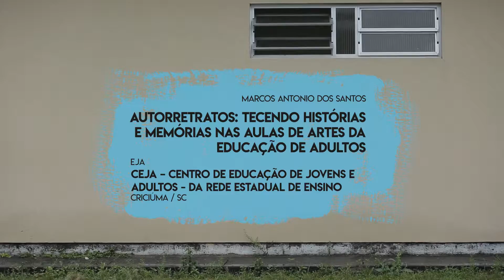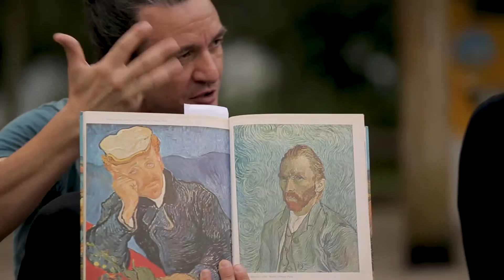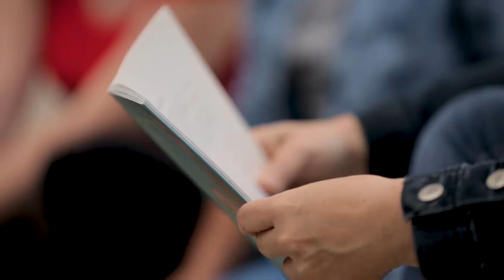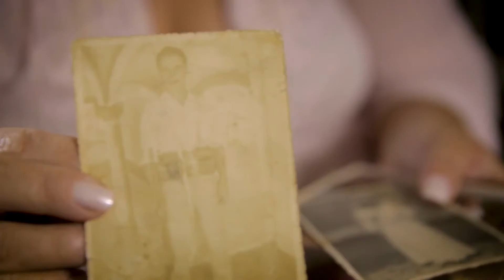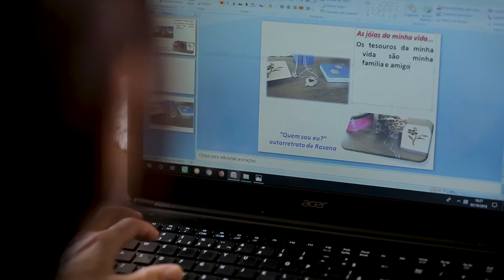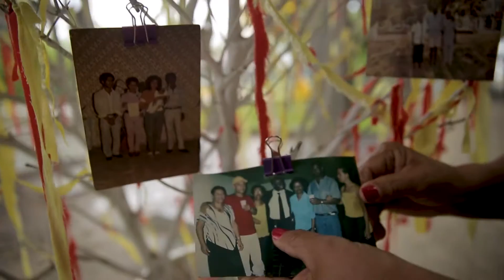(AUDIODESCRIÇÃO) XIX PAEC - Educação de Jovens e Adultos - 2018